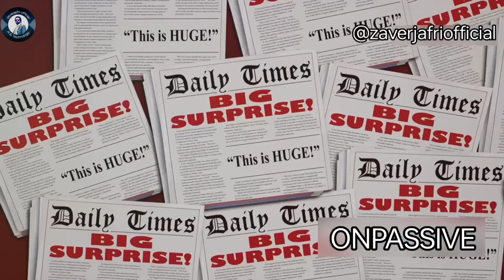ONPASSIVE || 2.28 मिनट का video ज़रूर देखिए!!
Here are five powerful points about ONPASSIVE:

1. Artificial Intelligence: ONPASSIVE harnesses the power of AI to automate and optimize business processes, giving entrepreneurs a competitive edge.

2. Passive Income Streams: ONPASSIVE offers opportunities for generating passive income, allowing entrepreneurs to earn revenue without actively working for it.

3. Digital Marketing Solutions: ONPASSIVE provides cutting-edge digital marketing tools and strategies to help businesses reach their target audience and grow their online presence.

4. Business Automation: ONPASSIVE's AI-driven automation enables entrepreneurs to streamline tasks, save time, and focus on high-leverage activities.

5. Global Community: ONPASSIVE has a vast and supportive global community of entrepreneurs, providing networking opportunities, mentorship, and access to valuable resources.